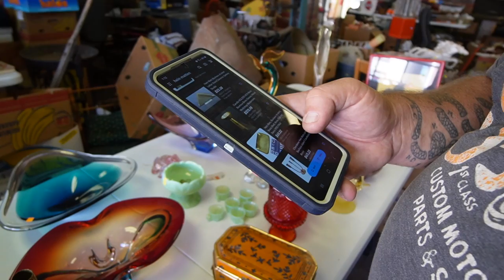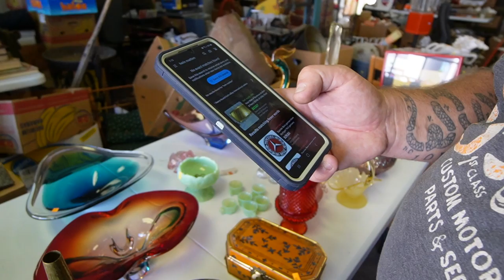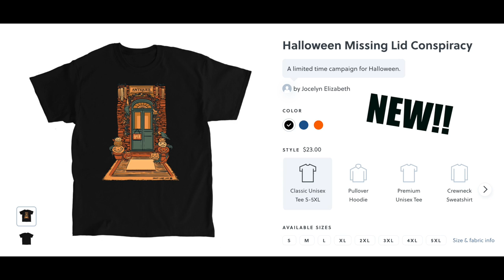He Went a Little OVERBOARD | Buying for Ebay Resale | Salt and Pepper Overload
Eric stopped by the shop with a trunk full of salt and pepper shakers for us to pick through.